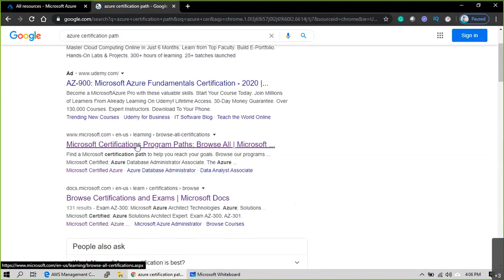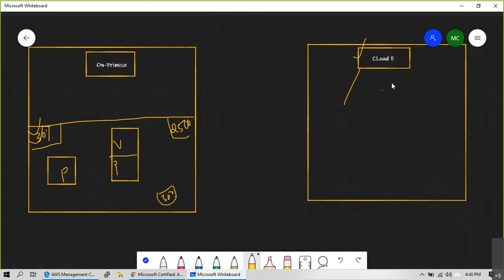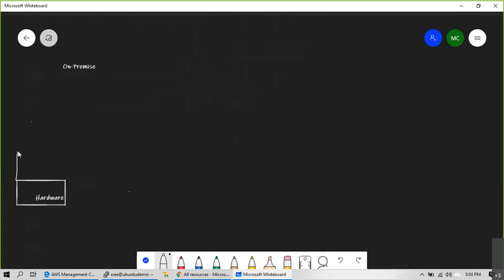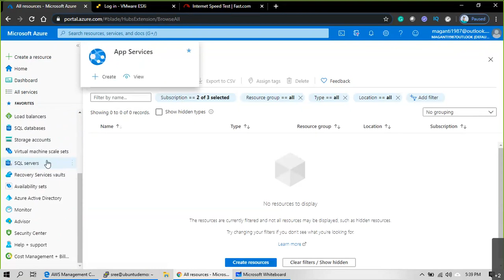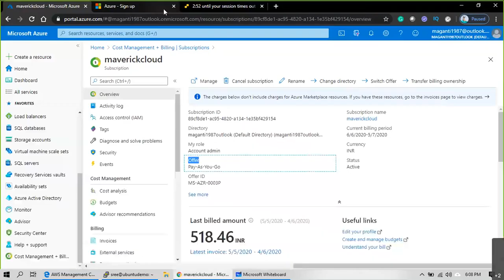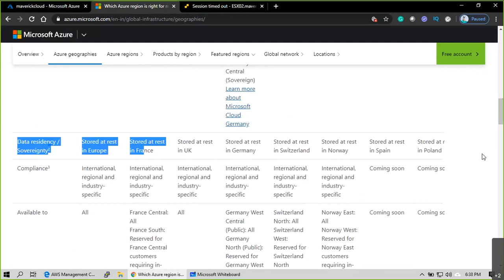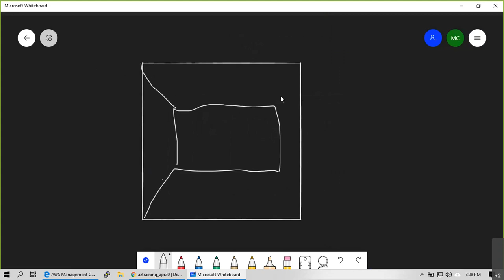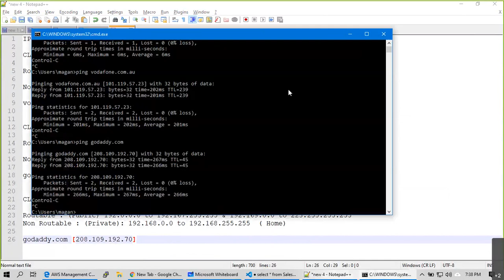Introduction to Azure Cloud vs On-premise, IAAS, PAAS, SAAS, Region, Avzone& Resource Groups | AZ303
Intro:
The cloud has changed the way organizations solve their business challenges, and how applications and systems are designed. The role of a solution architect is not only to deliver business value through the functional requirements of the application but to ensure the solution is designed in ways that are scalable, resilient, efficient, and secure. Solution architecture is concerned with the planning, design, implementation, and ongoing improvement of a technology system. The architecture of a system must balance and align the business requirements with the technical capabilities needed to execute those requirements. It includes an evaluation of risk, cost, and capability throughout the system and its components.

Design a great Azure Architecture

While there is no one-size-fits-all approach to designing architecture, there are some universal concepts that will apply regardless of the architecture, technology, or cloud provider. While these are not all-inclusive, focusing on these concepts will help you build a reliable, secure, and flexible foundation for your application.
A great architecture starts with a solid foundation built on four pillars:
Security
Performance and scalability
Availability and recoverability
Efficiency and operations

AZ-303
AZ-104
AZ-204
Az-103